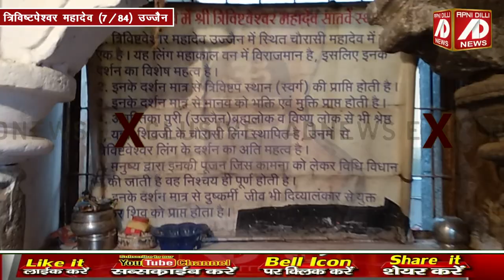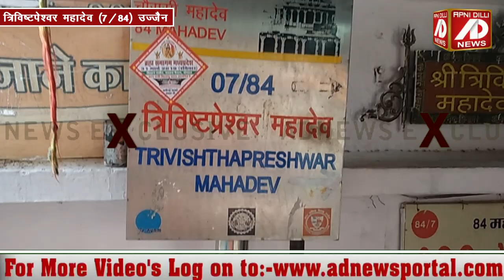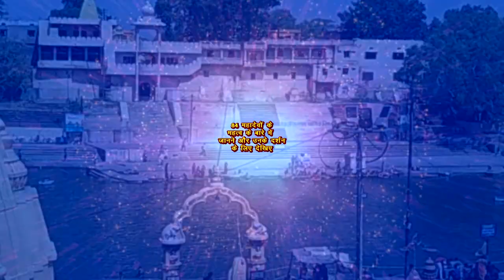मुक्ति का मार्ग हैं त्रिविष्टपेश्वर महादेव। उज्जैन के 84 महादेवों में सातवें महादेव